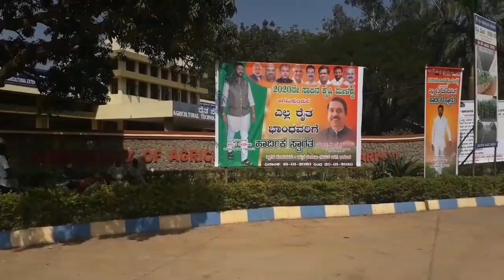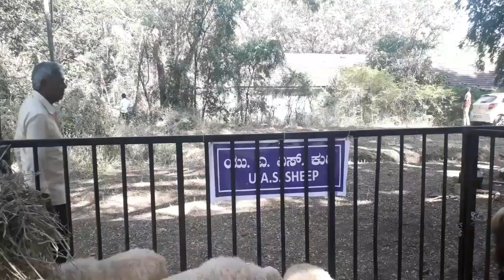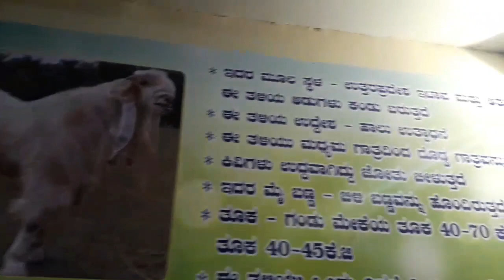UAS DHARWAD KRISHIMELA 2020 DIFFERENT TYPES OF SHEEP AND GOATS.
Dhaaravaada krishi mela 2020 held by university of agriculture science.